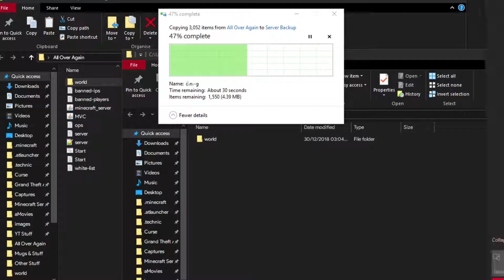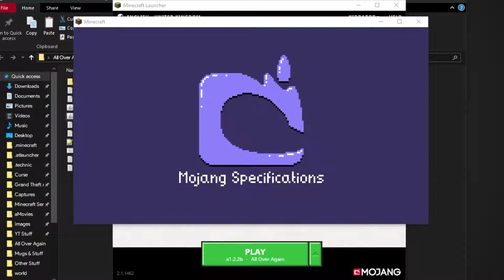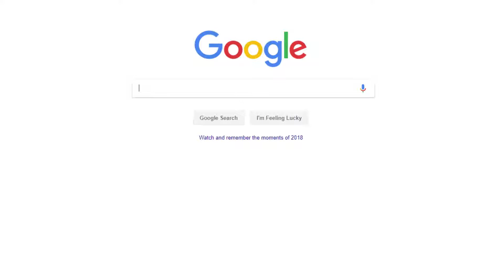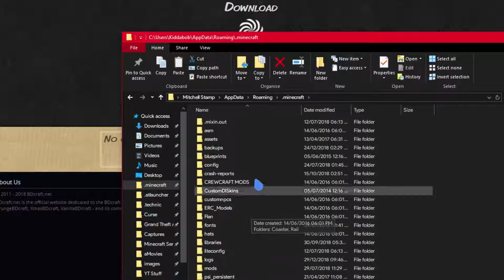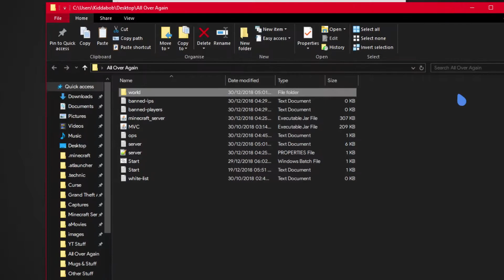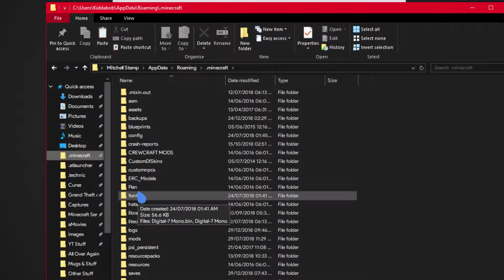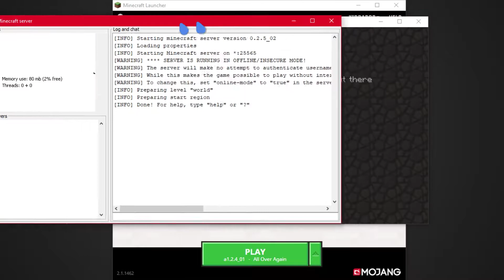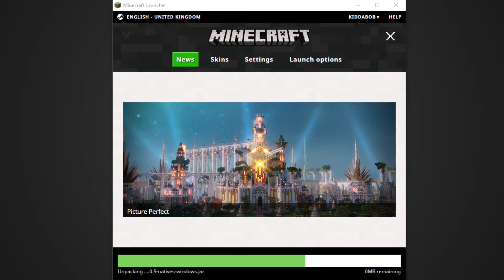Minecraft: All Over Again - EP6 A Step Backwards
This is episode 6 of Minecraft: All Over Again, I am joined by Jack Wacky. This episode consists of Jack, Joycey & I struggling to find a decently playable version of Multiplayer. We Do eventually find one though (after skipping a lot of the alpha versions).

Each version level (RD/C/Inf/Alpha/Beta/Release) have their own amount of time.
RD: 2 Minutes - C: 5 Minutes - InfDev: 10 Minutes - Pre-Multiplayer-Alpha: 10 Minutes
Post-Multiplayer-Alpha: 30 Minutes - Beta: 30 Minutes – 1 Hour - Release: 3 Hours 30 Minutes